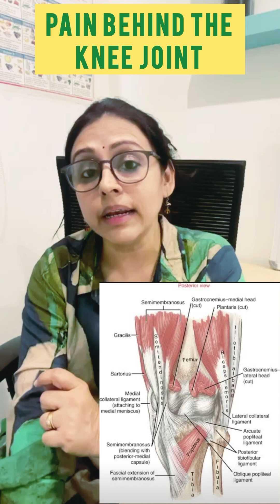Pain behind the knee joint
You can recognize a popliteus tendinopathy to the acute pain that occurs at the posterolateral part of the knee joint.This can be accompanied bn inflammation, acute onset of pain, locazised swelling, redne,ss and marked tenderness over the lateral side of the knee, at the insertion of the popliteus tendon.Also, the area around the popliteus tendon (from the fossa popliteal to the outside of the knee joint) will be very sensitive and painful. A crackling sound (crepitation) when the tendon is moved is also generally heard.
Because of the muscle spasm, there will be a painful resisted knee flexion (15-30°) or internal rotation and the knee cannot be fully extended.If the patient continues to load his knee, symptoms will get worse and scar tissue can form, which can make physical activity even more painful.

Physical activities like walking, running and going up stairs, can be hindered especially shortly after the injury is sustained. Downhill running or walking will therefore cause increased stress on the popliteus muscle-tendon unit in an effort to decelerate the body weight, with tenosynovitis and exacerbated symptoms as a result.Popliteus tendinopathy is often diagnosed in professional runners and triathletes.It is highly unusual for this injury to present itself in a non-athletic person without a history of knee trauma.

The treatment for popliteus tendinopathy includes rest, ice application, elevation, an elastic wrap, physical therapy, and nonsteroidal anti-inflammatory medication for pain, such as aspirin or ibuprofen. Additional treatment for popliteus tendinopathy may include oral corticosteroids or corticosteroid injections.